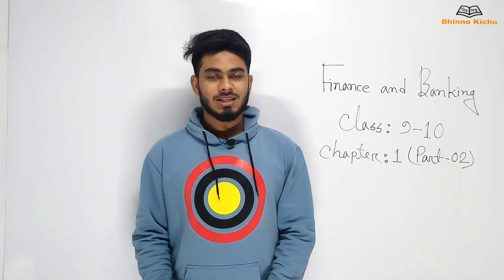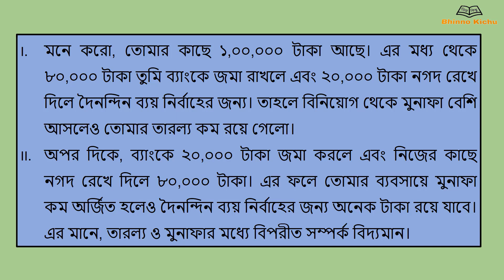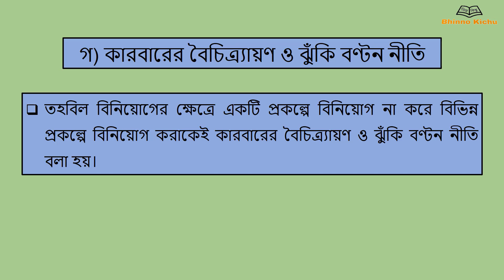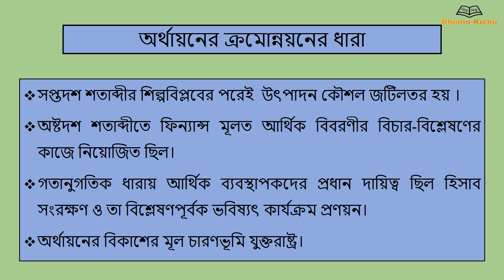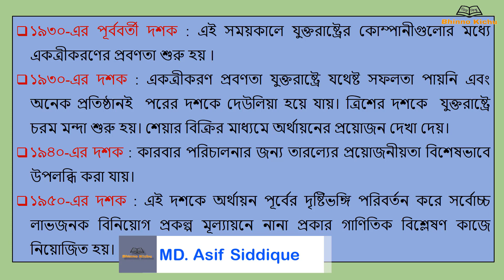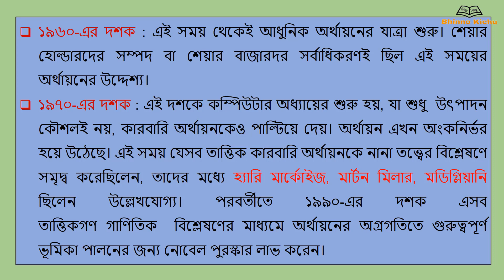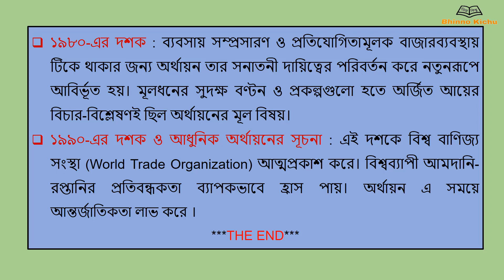SSC অর্থায়ন ও ব্যবসায় অর্থায়ন (দ্বিতীয় অংশ) || ফিন্যান্স || নবম-দশম শ্রেণি || অধ্যায় : ১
Lecture :02
Instructor : MD Asif Siddiquee
Studies : Dep't of Management Studies.

বি:দ্র: তীর-চিহ্ন দেয়া অংশগুলো বহুনির্বাচনির জন্য খুবই গুরুত্বপূর্ণ।

আসসালামুআলাইকুম...
Bhinno Kichu চ্যানেলে সবাইকে স্বাগতম। এই ভিডিওটিতে আমরা নবম-দশম শ্রেণি, ফিন্যান্স ও ব্যাংকিং বইয়ের প্রথম অধ্যায়ের দ্বিতীয় অংশ নিয়ে আলোচনা করেছি। দ্বিতীয় অংশের আলোচিত টপিক গুলো যথাক্রমে :

১. কারবারি অর্থায়নের গুরুত্ব
২. কারবারি অর্থায়নের নীতি
৩. আর্থিক ব্যবস্থাপকের কার্যাবলি
৪. অর্থায়নের ক্রমবিকাশের ধারা

Camera & Edited by  : MD Sahariar Hossain

Finance chapter one,অর্থায়ন ও ব্যবসায় অর্থায়ন,অর্থায়ন ও ব্যবসায় অর্থায়ন ২য় অংশ,নবম দশম প্রথম অধ্যায়,ফিন্যান্স ও ব্যাংকিং ssc,Business Finance,ssc finance chapter 1,ফিন্যান্স ও ব্যাংকিং ssc প্রথম অধ্যায়,অর্থায়নের নীতি,Principle of finance,আর্থিক ব্যবস্থাপকের সিদ্ধান্ত,আর্থিক সিদ্ধান্ত,অর্থায়ন ক্রমান্নয়ের ধারা,ssc ফিন্যান্স ও ব্যাংকিং ১ম অধ্যায়,ফিন্যান্স ও ব্যাংকিং ssc ১ম অধ্যায়